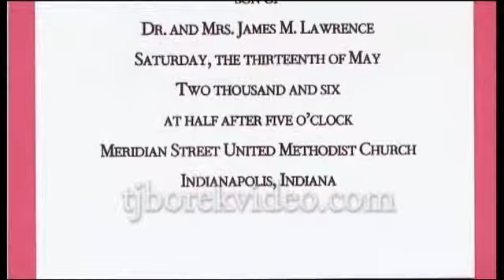I knew it was forever when . . .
Karen and David profess their feelings for each other just minutes before their wedding ceremony. Candid interviews with the bride and groom provide a numerous sound bites and enable the audience to become emotionally invested in the "characters" in the wedding video. This technique helps me elevate event videography to wedding storytelling.